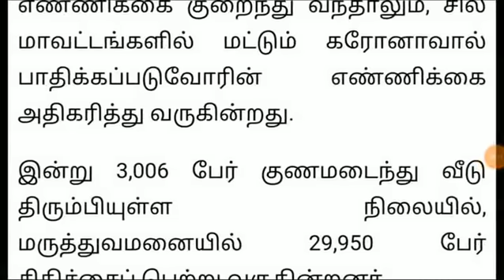3 வது அலை தமிழகத்தில் 12 மாவட்டங்களுக்கு எச்சரிக்கை மீண்டும் ஊரடங்கு ! | Tamilnadu Lockdown News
3 வது அலை தமிழகத்தில் 12 மாவட்டங்களுக்கு எச்சரிக்கை மீண்டும் ஊரடங்கு ! | Tamilnadu Lockdown News